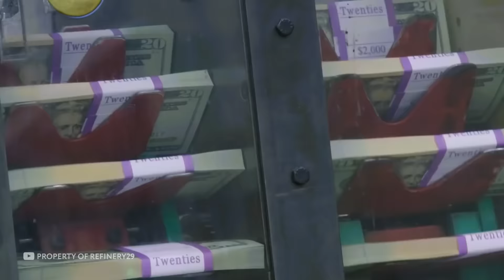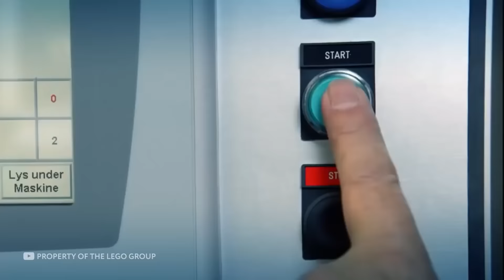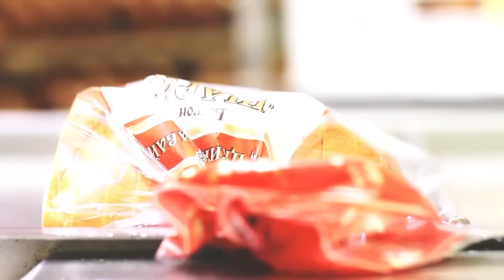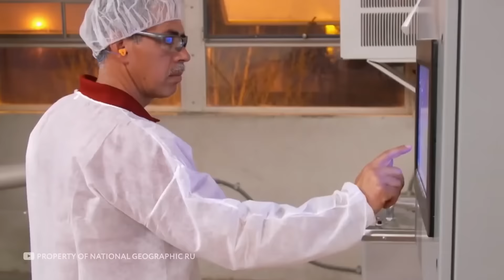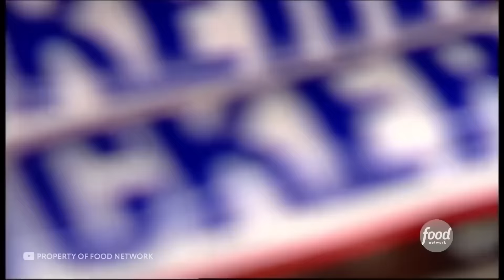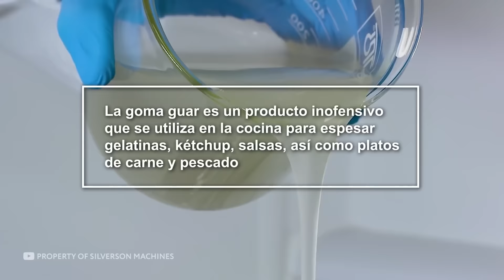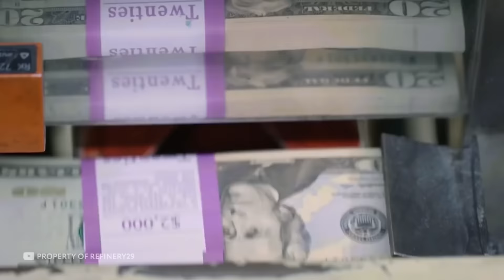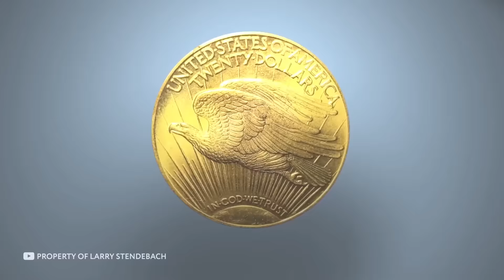100 Asombrosos Procesos de Producción que Nunca Viste Antes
100 Asombrosos Procesos De Producción Que Nunca Viste Antes